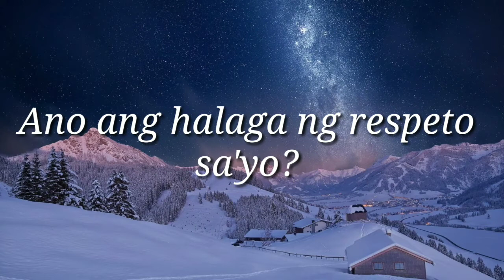Ano ang kahalagahan ng respeto sayo? | QuizTion